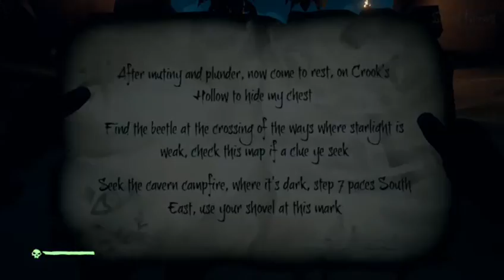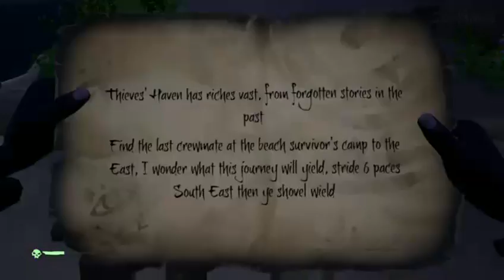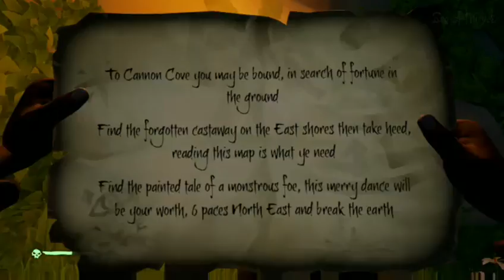Sea of Thieves Beta - MIXER Stream Upload - Part 2 - Chunt Plays Games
Jumped onto the Sea of Thieves Beta Again last night for some more looting and plundering!

Equipment used:
Camera - Canon Vixia HF R600 or Logitech c920
Microphone - Razer Seiren USB or Rode Lavalier Mic
Editing software - Pinnacle Studio Plus 15
Console - Xbox, Xbox 360 Gears of War 3 Edition, Xbox One S Gears of War 4 Edition, Nintendo Switch, Sega Mega Drive, Sega Dreamcast